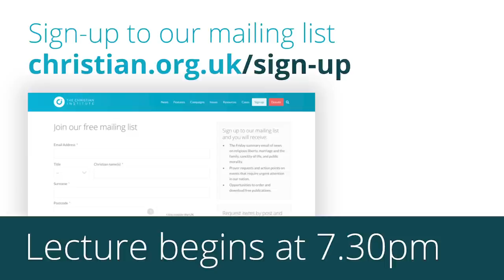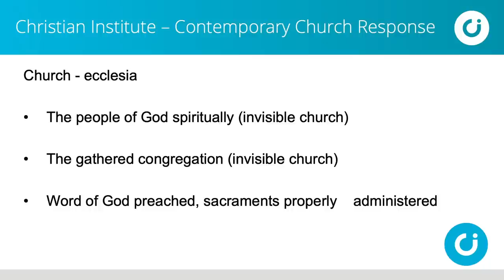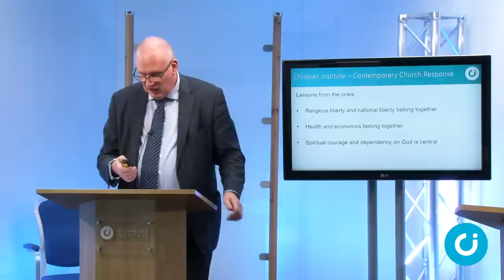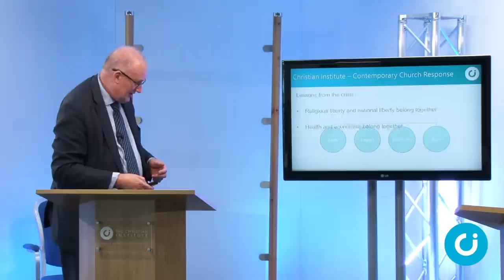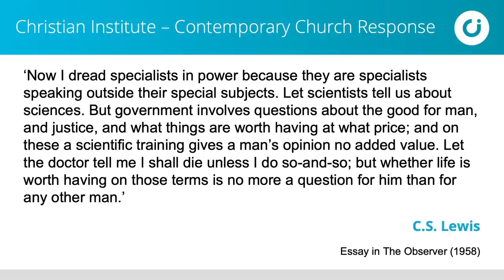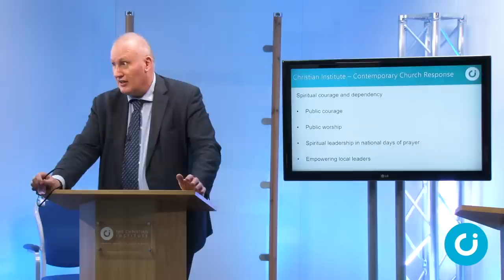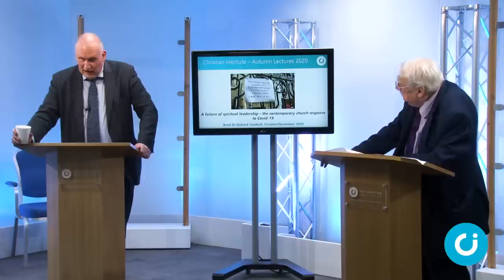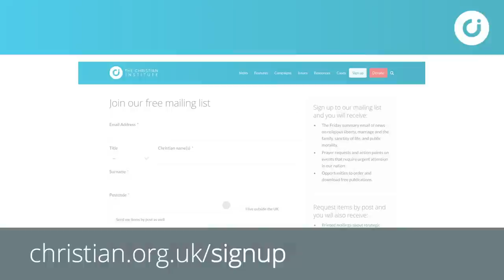A FAILURE OF SPIRITUAL LEADERSHIP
The contemporary church response to COVID-19.

Many have reported increased spiritual interest in the person of Jesus Christ during this pandemic. This has often been true in these times of crisis. Individual church ministers have often been heroic. However, the response of the church as an institution has been nothing short of scandalous. Why this failure of spiritual leadership? What led to the suspension of public worship for the first time since Magna Carta? There are, of course, broader questions including the trade-off between health and economics, the proper role of the state and the place of liberty, including religious liberty. We will reflect on all these matters.

Buy the whole series on Audio CD for £6 or MP3 CD for £4.